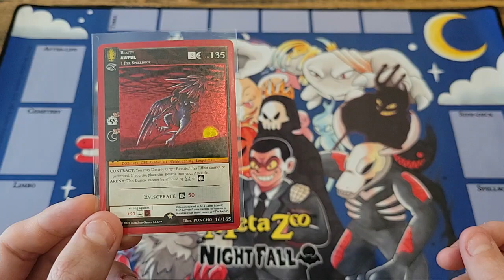Card Breakdown: Awful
This Beastie was one of the many Bangers fr Wilderness!!